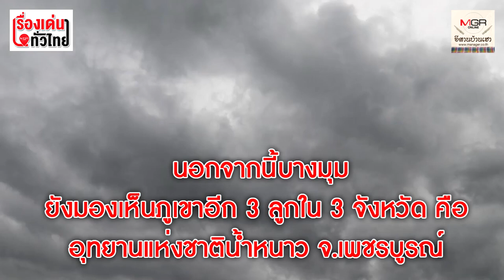นั่งรถอีแต๊กขึ้น "ภูป่าเปาะ" แหล่งท่องเที่ยวใหม่ จ.เลย : เรื่องเด่นทั่วไทย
จุดสูงสุดของ "ภูป่าเปาะ"มองเห็นภูเขาได้รอบทิศ ชมพระอาทิตย์ขึ้นและตกได้ในจุดเดียวกัน ทั้งยังมองเห็นภูเขาอีก 3 ลูกใน 3 จังหวัด คือ อุทยานแห่งชาติน้ำหนาว จ.เพชรบูรณ์ อุทยานแห่งชาติภูผาม่าน จ.ขอนแก่น และผาสามยอด จ.หนองบัวลำภู